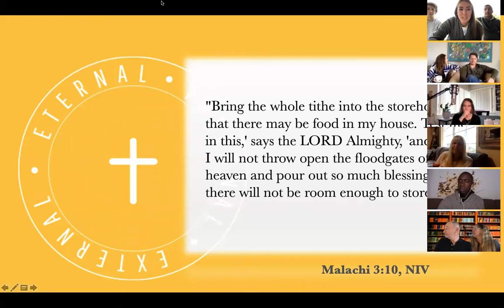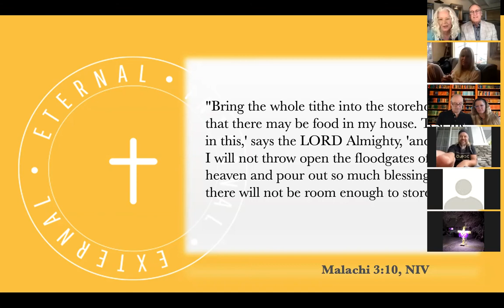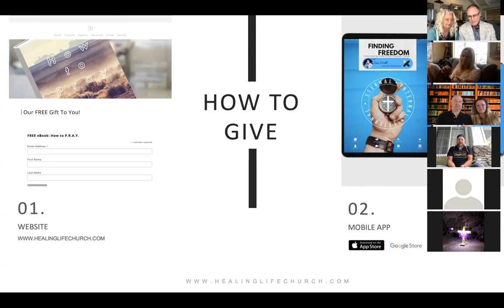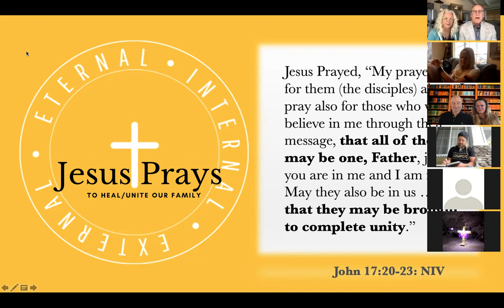Love Families that heal life Part Two